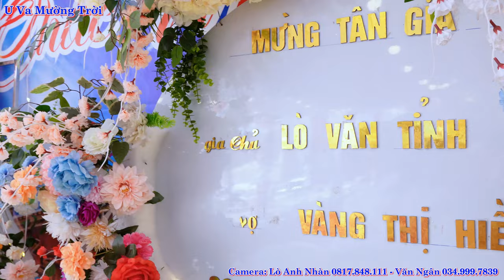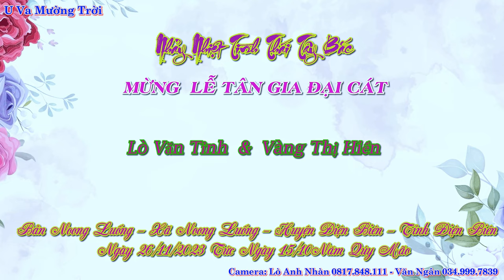Toàn Cảnh Mừng Lễ Tân Gia Đại Cát Tỉnh Hiền, Noong Luống, Noong Luống, Điện Biên